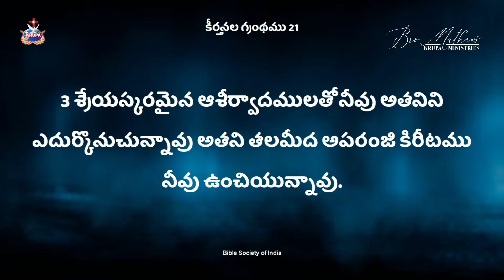నీ ఆశీర్వాదాన్ని అడ్డగించే దీనిని తొలగించుకో...Br.MathewsKRUPA MINISTRIES GUNTUR